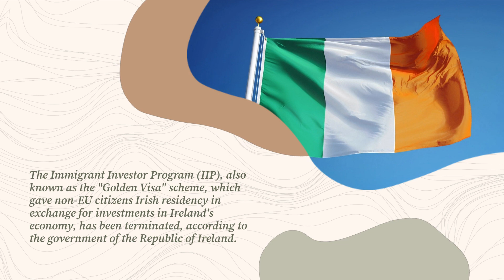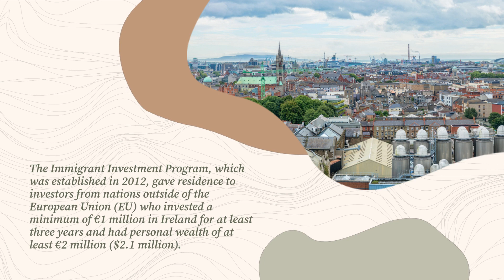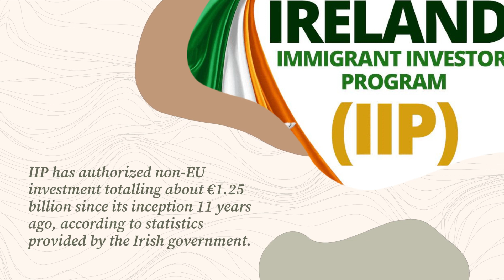No more Asians and Russians: Ireland stops the "golden visa" initiative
The "Golden Visa" program allowed non-EU citizens to live in Ireland in exchange for making investments in the country's economy.

The Immigrant Investor Program (IIP), also known as the "Golden Visa" scheme, which gave non-EU citizens Irish residency in exchange for investments in Ireland's economy, has been terminated, according to the government of the Republic of Ireland.

Countries all over the globe use so-called "golden visas" to entice foreign investment. Some, however, believe that the practice presents security, money laundering, and tax evasion dangers. Dublin made the decision to end its program a year after the UK did the same thing, citing worries about national security and the program's rising popularity among Russian citizens.

IIP applications will no longer be accepted by the Republic of Ireland as of today, according to a formal statement from the department of justice in Ireland.

In announcing the program's termination, Ireland's Justice Minister Simon Harris said, "It is important that we keep all programs under review, including any implications for wider public policy, such as the continuing appropriateness and suitability of this program for cultural, social, and economic use.

The Immigrant Investment Program, which was established in 2012, gave residence to investors from nations outside of the European Union (EU) who invested a minimum of €1 million in Ireland for at least three years and had personal wealth of at least €2 million ($2.1 million).

IIP has authorized non-EU investment totaling about €1.25 billion since its inception 11 years ago, according to statistics provided by the Irish government.

Russian and Chinese wealthy applicants ruled Ireland's IIP. As a result of Russia's recent isolation from the rest of the world as a result of its aggression in Ukraine, Chinese applicants made up about 1,458 of the 1,547 applications that were accepted through June of last year. Irish media says that because of this fact, justice department officials suggested that all new applications be halted.

IIP applications that were filed before February 15 will still be taken into consideration, according to Minister Harris.

Approximately 1,500 applicants are presently expecting a response. Additionally, projects that have already received program approval won't be impacted.